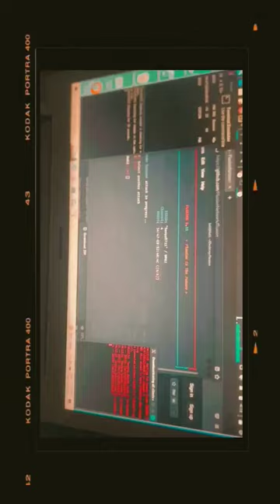Fluxion wifi hacking